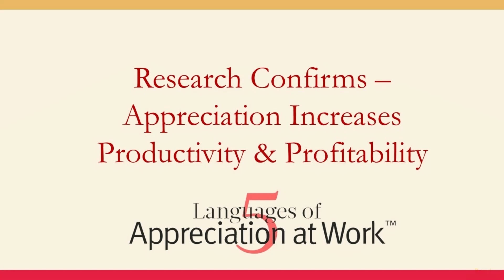'Research Confirms – Appreciation at Work Increases Productivity & Profitability' with Dr Paul White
Appreciation in the workplace isn't just about spreading good feelings. The act of showing real and authentic appreciation to your employees can help your company's bottom line, too.

Listen in as Dr. White explains.